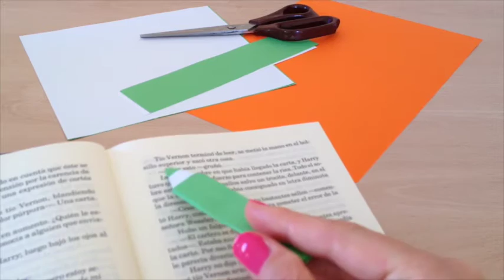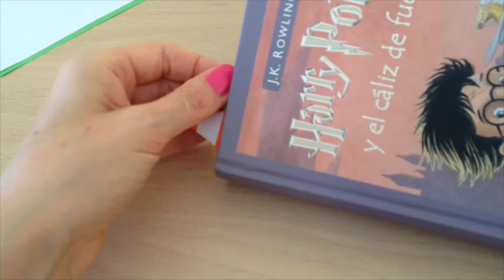Поделки в школу своими руками поделки из бумаги. DIY School Supplies | Easy DIY Paper crafts ideas!!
Идея для закладок- Карандаш

Your Precious Love - John Deley and the 41 Players

Для работы в YouTube я использую плагин TubeBuddy. Очень удобно рекомендую. Скачать его можно на официальном сайте